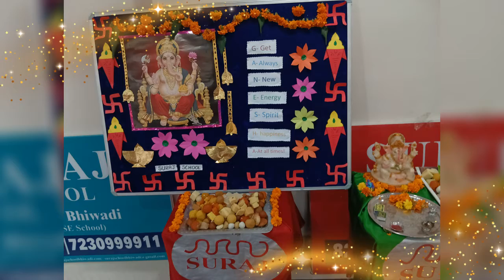GANESH CHATURTHI CELEBRATION